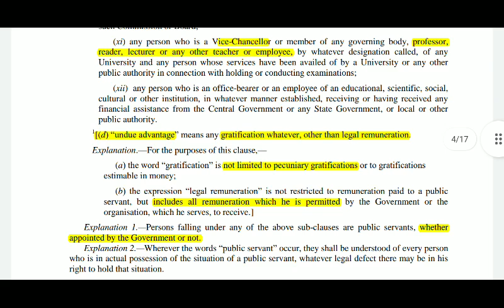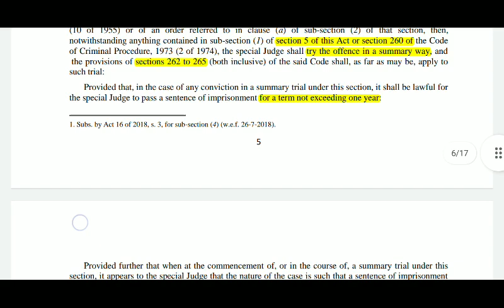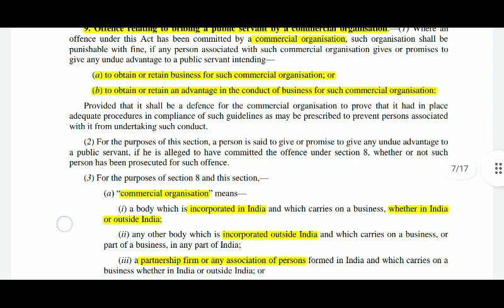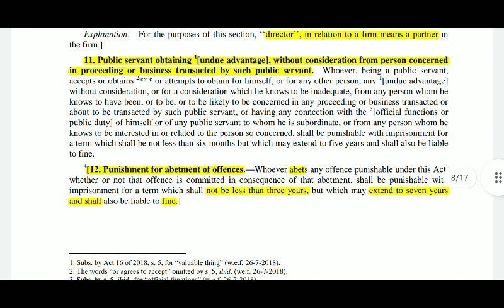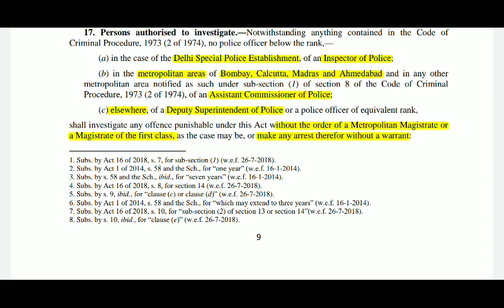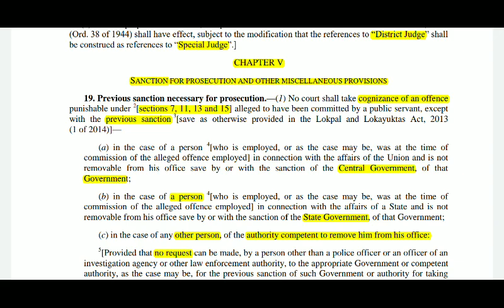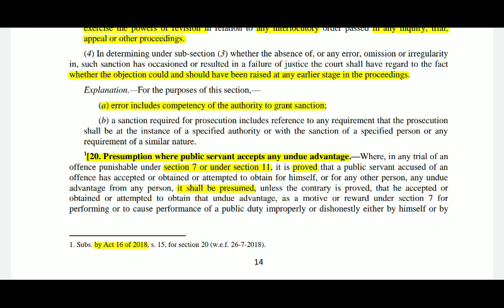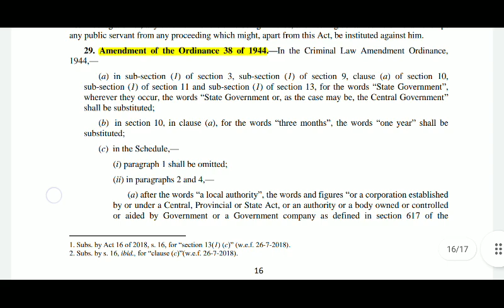CBI APP | The Prevention of Corruption Act,1988 | Recap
short recap of the prevention of corruption act 1988